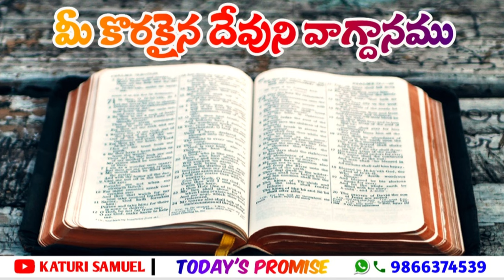Today's Promise 21.11.2022 | by Katuri Samuel